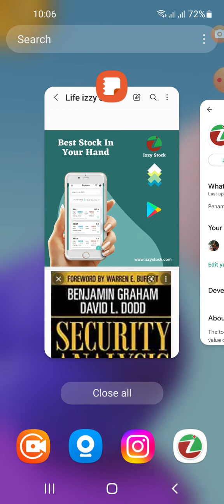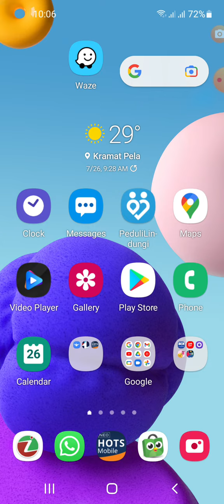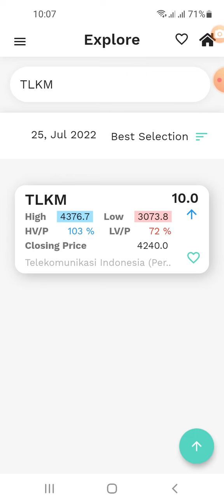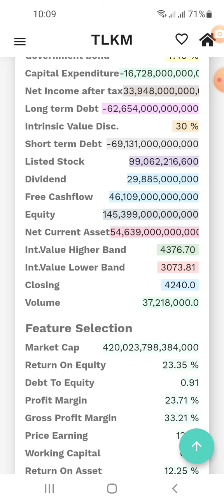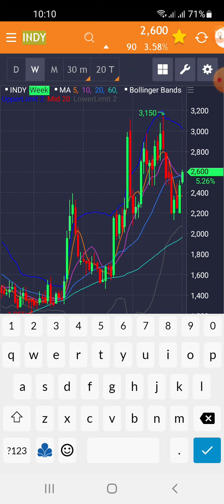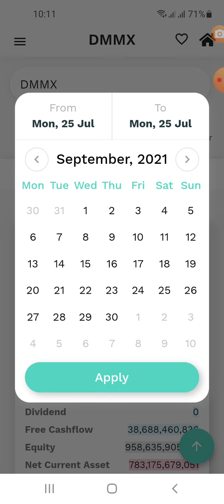Top 5 saham yang di beli asing dilihat dengan analisa fundamental.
1. Perhitungan True Value (Nilai Intrinsic) Bersadarkan laporan Keuangan Perusahaan.
2. Mudah di gunakan bagi pemula sekalipun.
3. User bisa mendapatkan info terupdate True Value (Nilai Intrinsic) setiap emiten yang terdaftar di BEI.
4. Ada Tutorial nya FREE loh, bagi pengguna setia Izzy Stock!!
5. Info Ebook Terupdate.

1. Register Terlebih Dahulu Apabila Account Email Belum Terdaftar Pada Aplikasi Di Menu Create an account.
2. Apabila Tidak Dapat Masuk(Login with Google) Silahkan Register Ulang Secara Manual Di menu Create an account.
3. Login Secara Manual Dengan User Yang Sudah Dibuat Sebelumnya Pada Menu Create an account.
4. Silahkan Tunggu 1x24 Jam Apabila Account Sudah Terdaftar Atau hubungi Contact Gmail Yang Tertera Di Aplikasi.